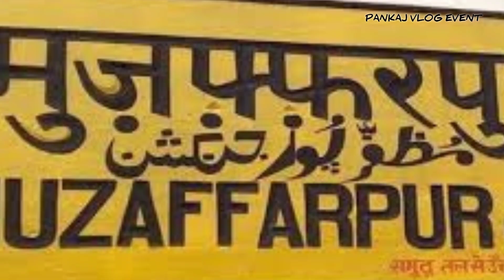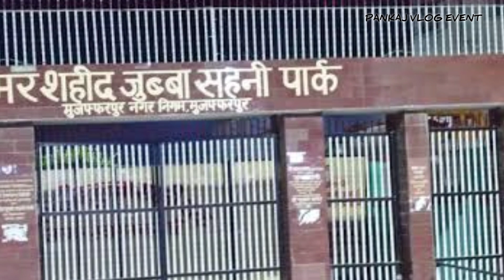Most Famous Places To Visit in Muzaffarpur। Tourist places in Muzaffarpur।Bihar Tourism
Muzaffarpur mein ghumne ka sabse badhiya jagh, Top 20 Famous Tourist Places in Muzaffarpur, Muzaffarpur Bihar, Top 10 places in Muzaffarpur, Muzaffarpur ka sabse badhiya jagah, Muzaffarpur video, Baba Garib Nath Mandir, Juba Sahani park Muzaffarpur, Ramchandra Shahi sangrhalay Muzaffarpur, Khudiram Bose memorial Muzaffarpur, chaturbhuj sthan Mandir Muzaffarpur, Shri Ram Mandir Muzaffarpur, Rama Devi Mandir Muzaffarpur

Thanks

Please